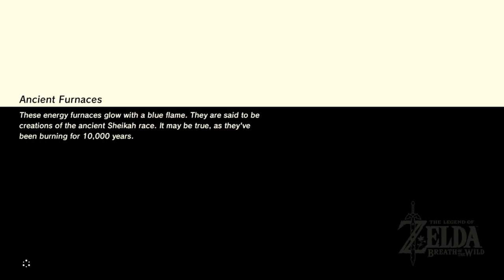Thicc Boi Thicc Grl | The Legend of Zelda: Breath of the Wild | Ep 34 | Crazy Town Gaming